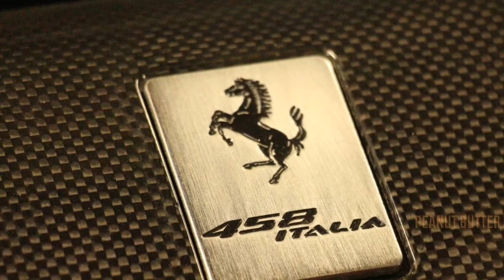Cars, Cars & Cars!!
I'm back!!!

Shoutout to @gewil_photo for the exclusive shoot with the lovely red Ferrari 458